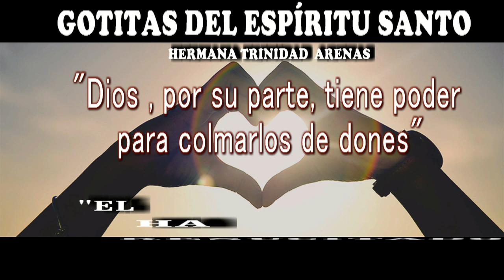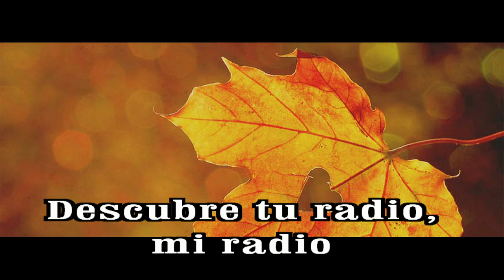GOTITAS DEL ESPIRITU SANTO AÑO 2 NUMERO 279 20 MAYO